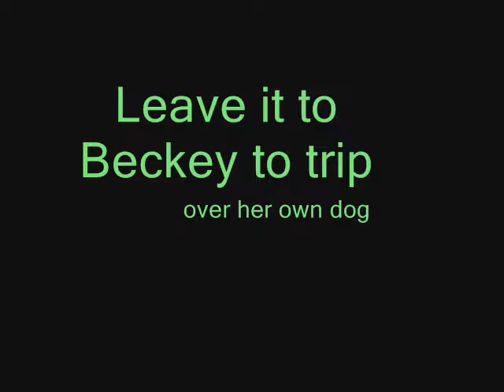Leave it to Beckey.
Of course Beckey is rocking out to...really nothing, but i added music she was rocking out to.